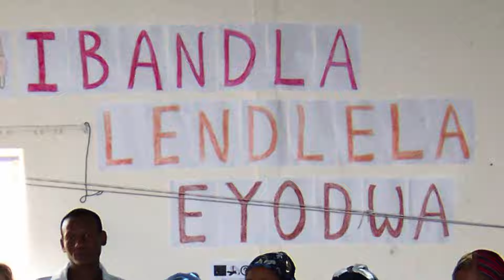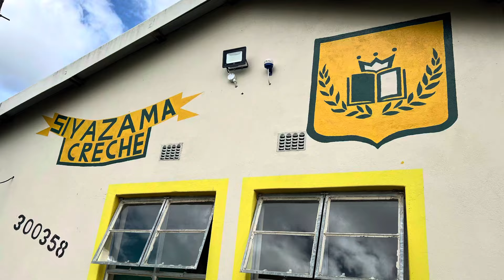KFEF Mission Trip: March 2024